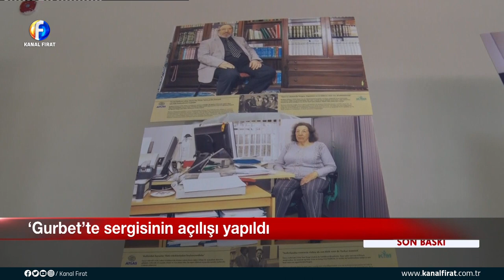Furkan Dilaver İle Son Baskı Kazım Yurdakul 31 10 2022